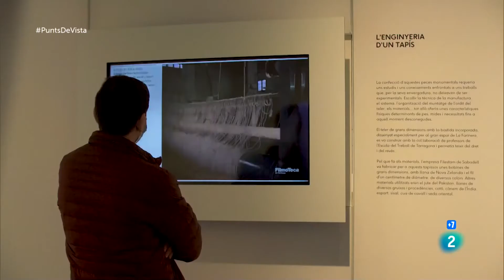El tapís de 'L'Estrella de Miró' | Punts de Vista | RTVE Catalunya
El tapís de 'L'Estrella de Miró' es restaura en obert al CaixaForum, on hi serà exposat durant un mes